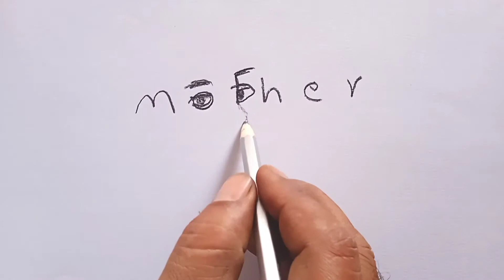mother son drawing, How to make a painting of mother and son#motherdrawing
mother naam se aap mother aur San ka ek Achcha Sa drawing banaa sakte hain lekin pura video dekhne ke bad please mera pura video Dekhen aur like subscribe share kijiye